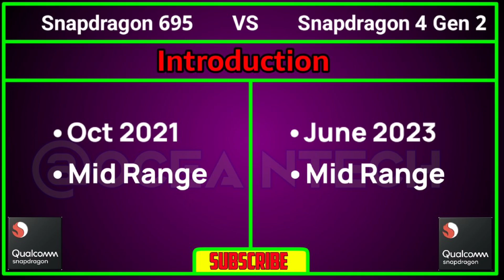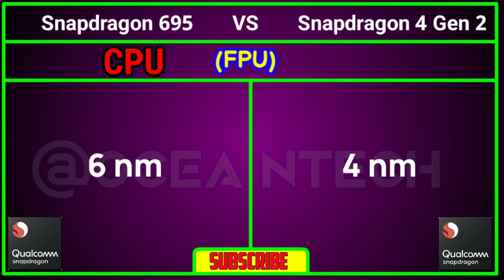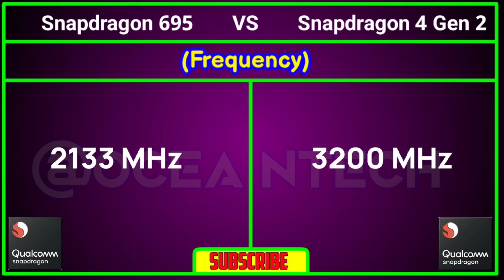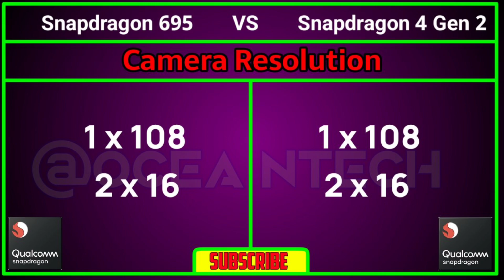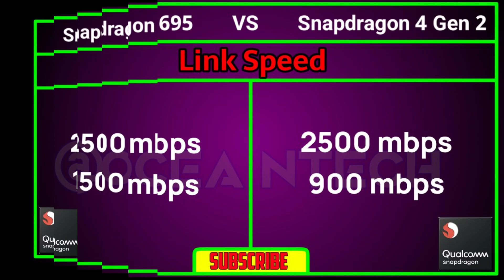Snapdragon 695 5G Vs SD 4 Gen 2 | Full Comparison with best Specification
"Snapdragon 695 vs 4 Gen 2 Comparison":

In this video, we compare the two latest mid-range mobile processors from Qualcomm: the Snapdragon 695 and the Snapdragon 4 Gen 2. We'll take a look at their specs, performance, and battery life to see which one is the better choice for your next smartphone.

Here's a quick overview of the key differences between the two processors:

**Snapdragon 695:
    * 6 nm process node
    * Octa-core CPU with Kryo 660 cores
    * Adreno 619 GPU
    * Up to 15W of power consumption
**Snapdragon 4 Gen 2:
    * 4 nm process node
    * Octa-core CPU with Kryo 670 cores
    * Adreno 613 GPU
    * Up to 12W of power consumption

As you can see, the Snapdragon 695 has a newer process node and a more powerful CPU and GPU. This means that it will offer better performance in demanding tasks like gaming and video editing. However, it also consumes more power, which can lead to shorter battery life.

The Snapdragon 4 Gen 2 is more power efficient, but it doesn't offer the same level of performance as the Snapdragon 695. It's a good choice for budget smartphones that don't require a lot of power.

Ultimately, the best processor for you will depend on your needs and budget. If you're looking for the best possible performance, then the Snapdragon 695 is the way to go. But if you're looking for a more power efficient option, then the Snapdragon 4 Gen 2 is a good choice.

In the video, we'll take a closer look at the specs, performance, and battery life of both processors. We'll also put them to the test in some benchmarks and gaming tests.
So be sure to check out the video to see which processor is the better choice for you.

I hope this Video

snapdragon 8 gen 1 vs a15 bionic